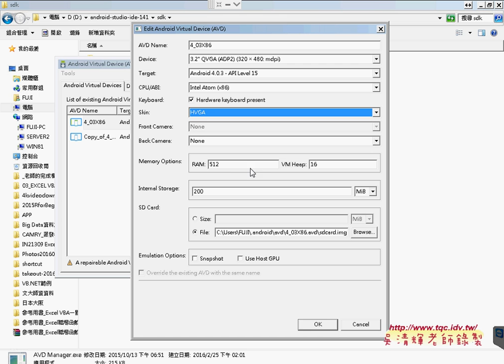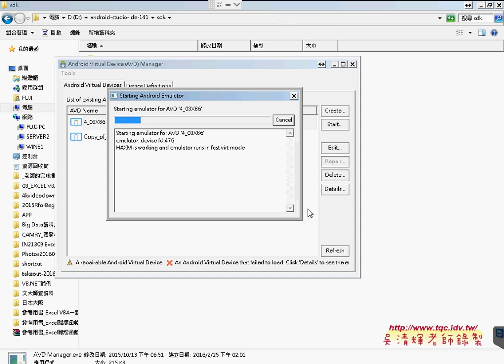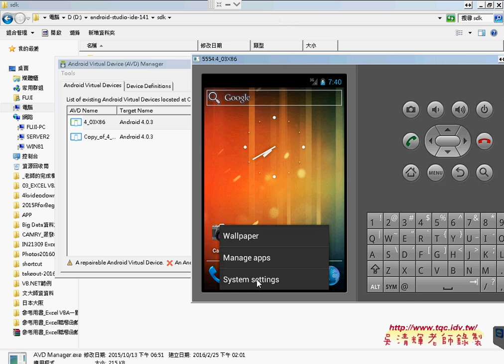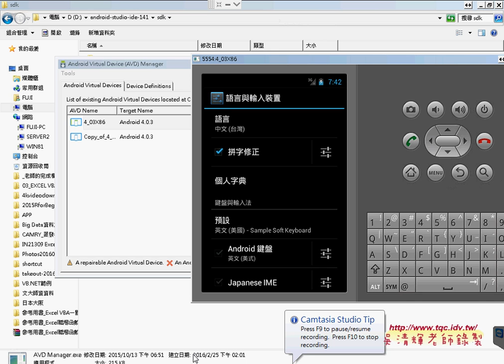06 模擬器設定說明